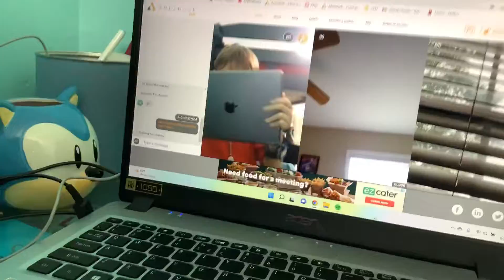Nice Antony be like AH